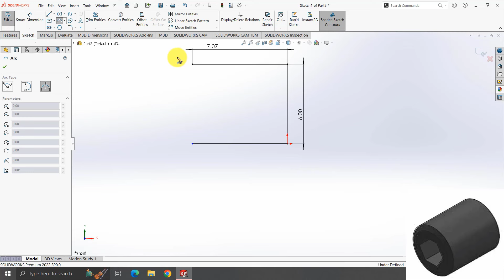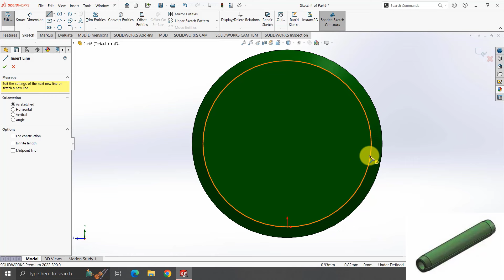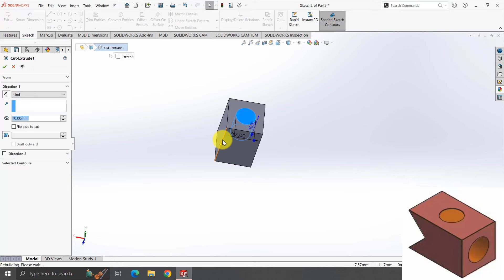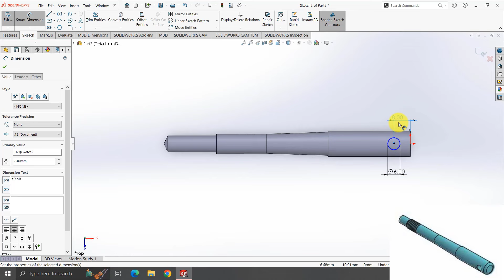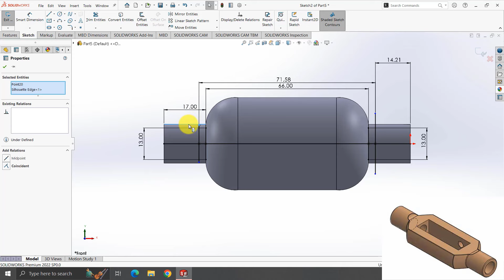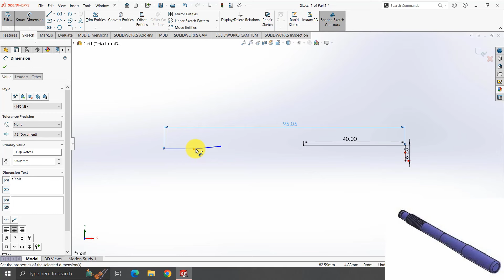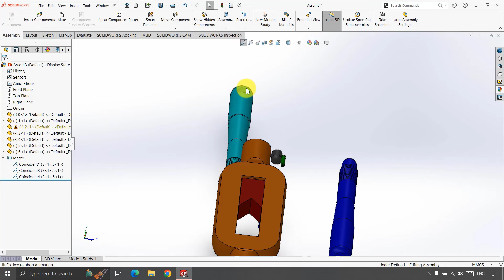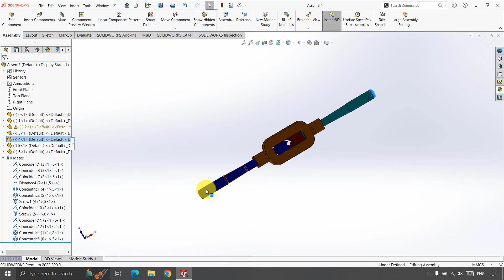SolidWorks Beginner Tutorial | Model and Assemble Holder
▶ Model and Assemble Holder